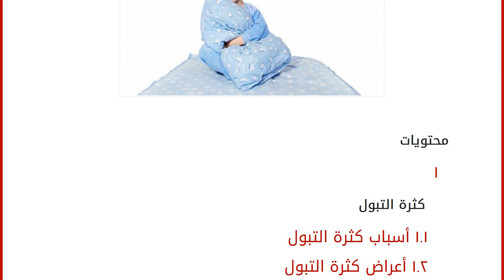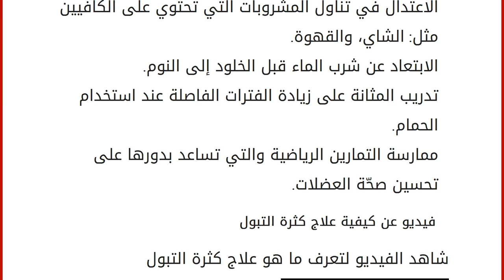ما هي أسباب كثرة التبول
محتويات
١ كثرة التبول
١.١ أسباب كثرة التبول
١.٢ أعراض كثرة التبول
١.٣ طرق طبيعية لعلاج كثرة التبول
١.٤ طرق الوقاية من كثرة التبول ٢ فيديو عن كيفية علاج كثرة التبول كثرة التبول
إن السبب الرئيسي لمشكلة كثرة التبول أو الحاجة المستمرّة للتبول هو الخلل في الجهاز البولي، وتسبب هذه احالة الانزعاج والحرج، لعدم قدرة المريض على التحكم في المثانة، ويمكن علاجها حسب أسبابها، وفي هذا المقال سنذكر أسبابها، وأعراضها، وطرق علاجها، بالإضافة إلى الوقاية منها. أسباب كثرة التبول
التهاب واضطرابات في المسالك البولية.
الإصابة بمرض السكري، يعتبر مرض السكري من النوعي الأول والثاني هو أحد الأسباب الرئيسيّة التي تؤدي إلى كثرة التبول، والسبب أن الجسم يحتاج إلى التخلص من نسبة الجولكوز غير المستخدمة عن طريق التبول.
الحمل: مع زيادة وكبر حجم الرحم عن معدله الطبيعي، فإنه يضغط على المثانة، وبالتالي يُؤدي إلى كثرة التبول.